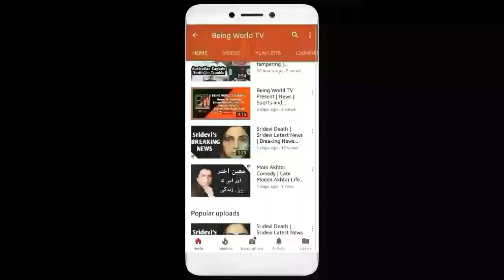Maryam Aurangzeb Video Reply To Pm Imran Khan | PML N Today | Being World TV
I Want to tellthatallImages used to make this video is from Google Search .Google Advanced Search Is Used to Find all images, usage rights: free to use, share or modify. Copyright Disclaimer Under Section 107of theCopyright Act 1976, allowance is made for "fair use" for purposes suchas criticism, comment, news reporting, teaching, scholarship, and research.Fair use is a use permitted by copyright statute that might otherwise be infringing.Non-profit,educational orpersonal use tips the balance in favor of fair use.